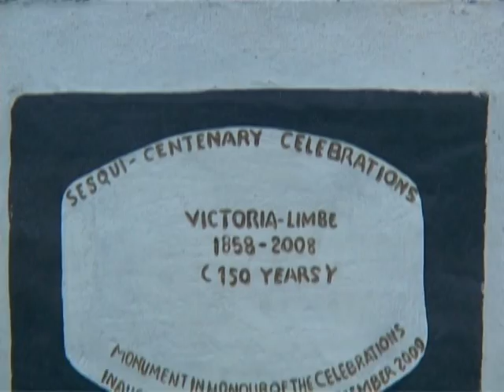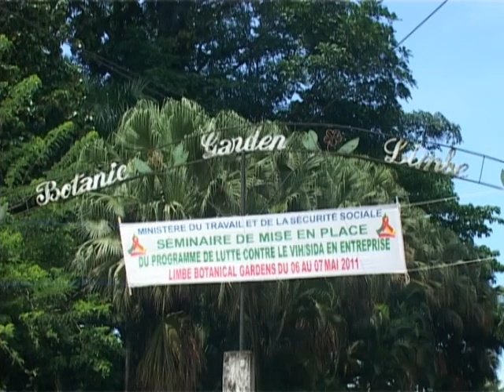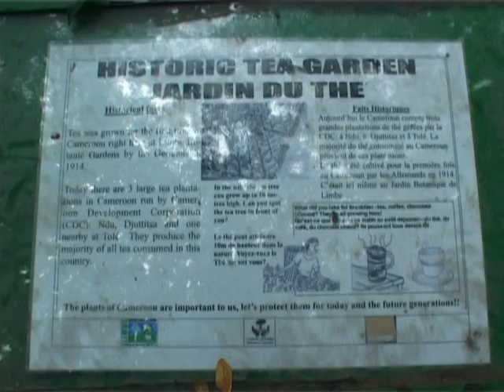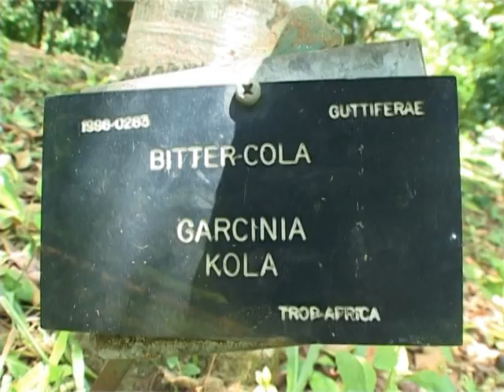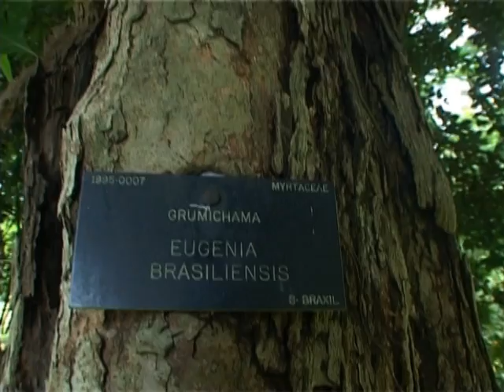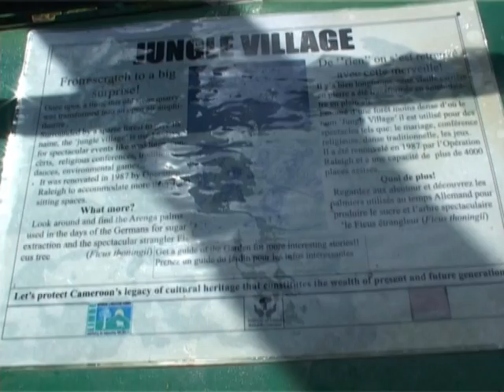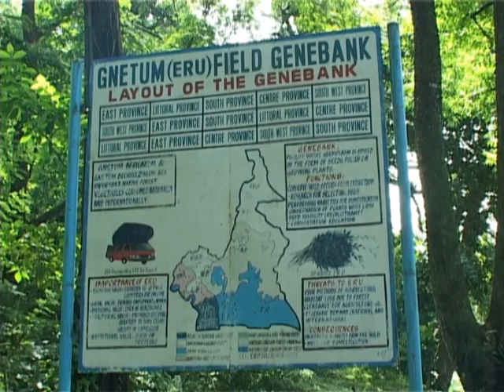LIMBE BOTANIC GARDEN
Le Limbé Botanic garden, réserve naturelle située en plein coeur de Limbé, véritable jardin d'Eden présenté sur CAMEROUN VISION émission de tourisme et du voyage, diffusée sur Canal 2 tous les dimanches à 17H.